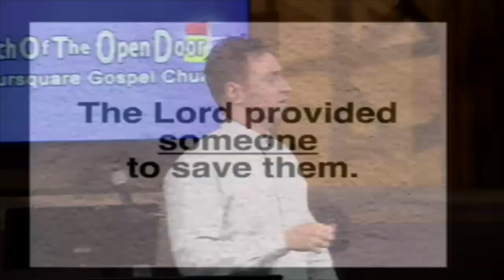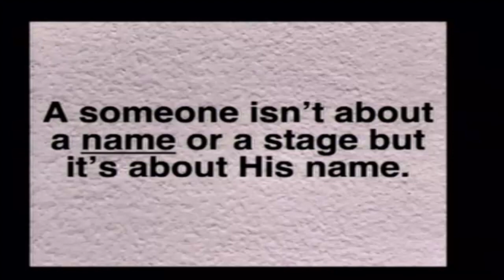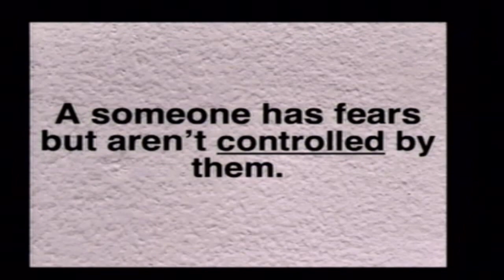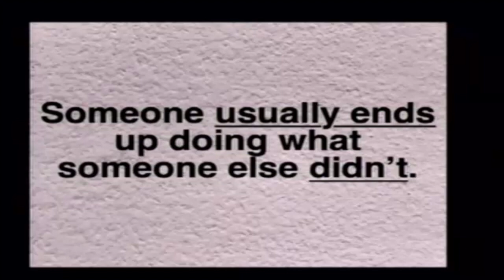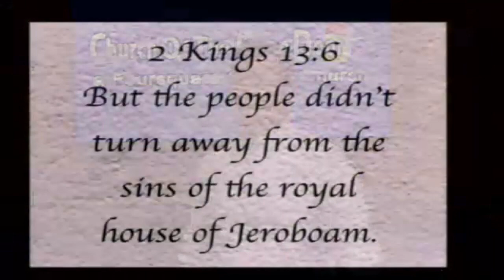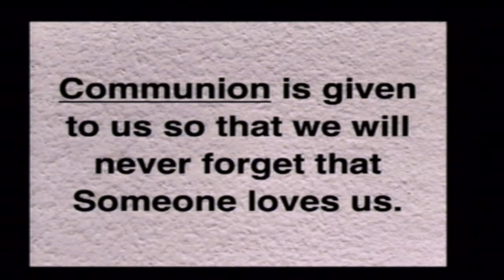Someone Did Something That Changed Everything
Pastor Chris Radke brings us his message Someone Did Something That Changed Everything.